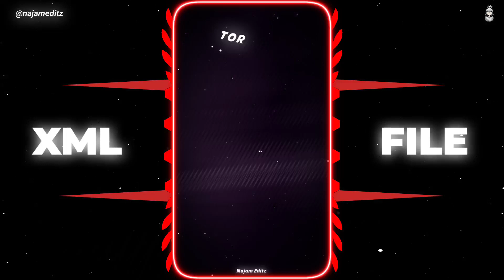Downers At Dusk Talha Anjum 🧐° New Trend Xml Video || Xml File Alightmotion⬇️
💾 Project - 230

💠 Alightmotion App ➢ 5.0.0 version supported xml file

App -  @AlightMotion
Edit By -   @najameditz
Credit By -  @edits_pb71

𝗧𝗼𝗽𝗶𝗰𝘀 ::
     ✔ trend XML
     ✔ sad XML
     ✔ love xml
     ✔ love xml file
     ✔ romantic xml file
     ✔ xml file
     ✔rap x songs xml

New XML
XML
Jo Tu Mera Humdard Song Xml Preset
New 3D XML File
3D XML preset
Attitude XML
Next level XML
Viral XML
3D Xml editing
Attitude XML file
New 3D Attitude Xml file
Tiktok Trending XML
Birthday Video editing XML
New 3D XML preset
New attitude XML
Hey Mamma song Xml file
Sad Xml
Mustakim Editz
Xml alight motion size under 5 mb  M_status 146 editing